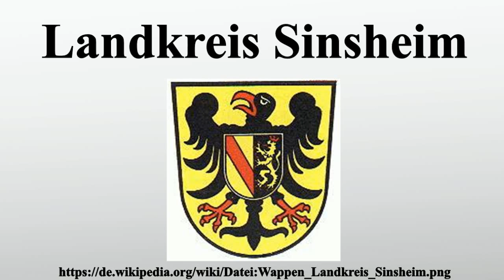Landkreis Sinsheim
Vielen Dank für Ihre Unterstützung:

Der Landkreis Sinsheim war ein Landkreis in Baden-Württemberg, der im Zuge der Kreisreform am 1.Januar 1973 aufgelöst wurde.